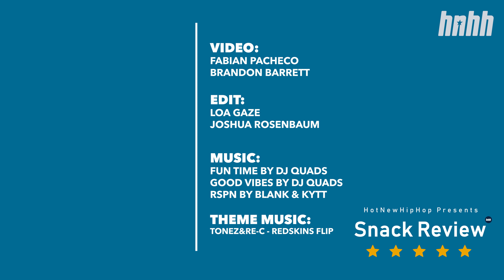88GLAM Give Love to NY's Chopped Cheese & Diss LA's Mexican Food | HNHH's Snack Review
88GLAM take on HNHH's "Snack Review"! In this episode, the duo consisting of Derek Wise and 88 Camino talk about some of their favorite foods, including New York staple chopped cheese sandwich, reminisce about their childhood snack memories, and they also detail some pretty creative (and awesome-sounding) snack inventions. Who else wants that Captain Crunch ice cream bar concoction??? Very creative.